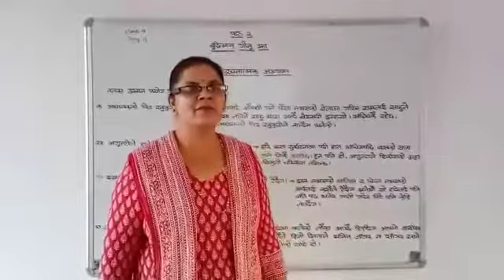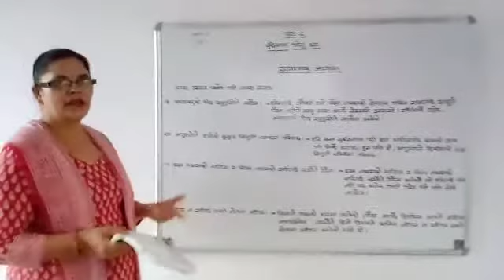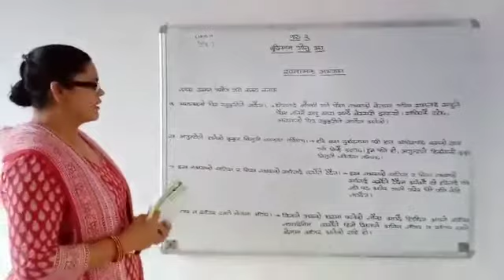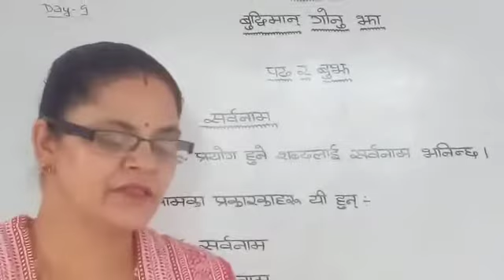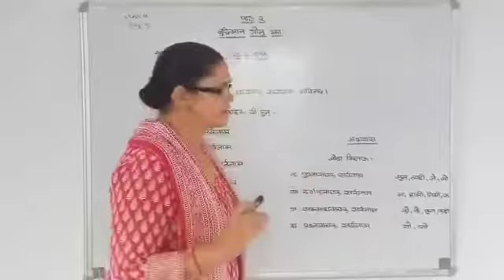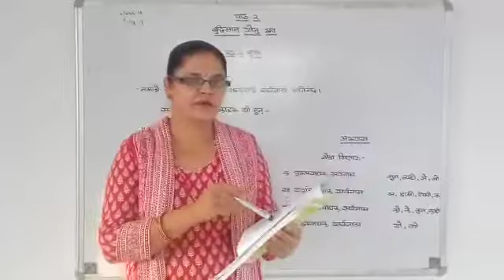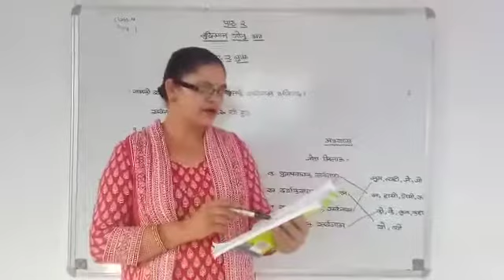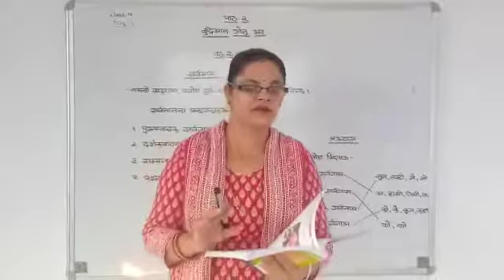Nepali Class 4 Day 9